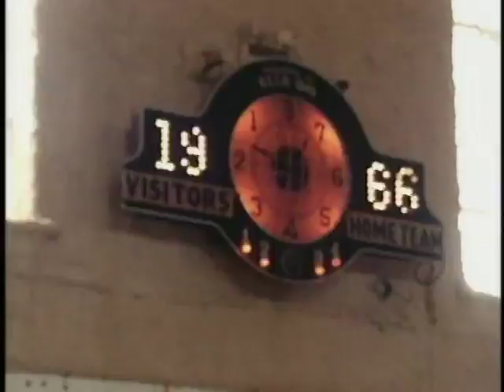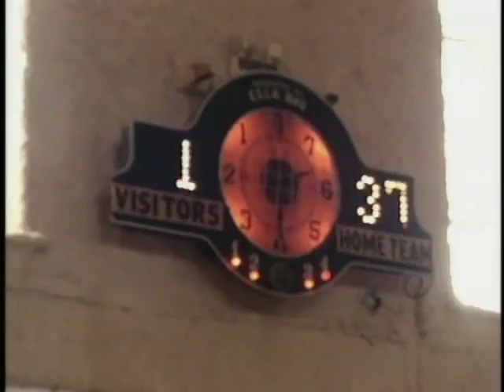#7 Go Figure Units of Measurement pt 1/2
The purpose of Go Figure? is to help students review for the mathematics section of the Grades 5-7 Ohio Academic Achievement Tests. The topics covered by the project address critical objectives found in the tests, but more importantly, they address those items that are frequently missed by students.
Carter is trapped in a locked basement room when he searches for a girl who keeps appearing and disappearing. Chris must answer units of measure questions to get the combination to free Carter.

Math Content
How to add and subtract units of time
Length, standard units
Length, metric units
Metric units are based on powers of 10.
Square units are used for surface area, cubic units for volume
Weight, standard units
Weight, metric units
Capacity
Temperature, Celsius/Fahrenheit

The original "Go Figure" series and CD-ROM game was produced in 1997 by the WOUB Center for Public Media; (Athens, Ohio) and WVIZ/ideaStream, (Cleveland, Ohio) - funded by the Ohio Educational Telecommunications Network Commission. In 2006, the curriculum was updated, CD-ROM re-mastered, and website created - produced by the WOUB Center for Public Media with partner agency eTSEO (Educational Technology for Southeastern Ohio) - funded by the eTech Ohio Commission.